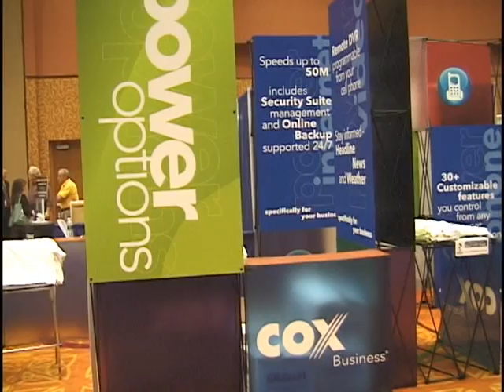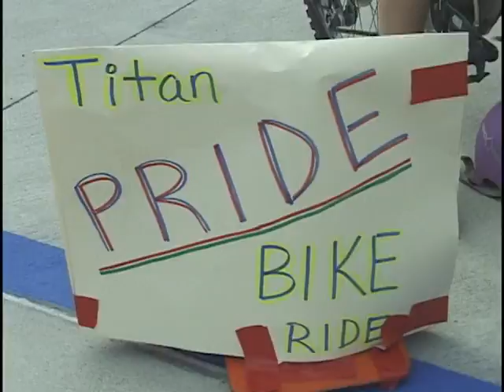"City Happenings" for the Week of October 31, 2011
City Tree Board members help to plant trees at the Walnut Creek Camp Grounds; the Sarpy County Chamber of Commerce has a new president; our Community Relations police officers head up a junior high bike ride.